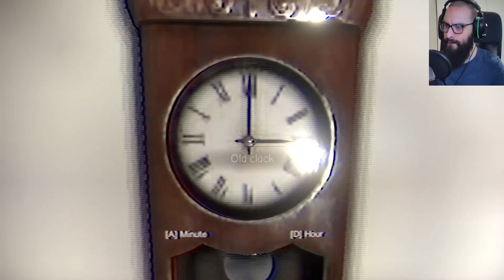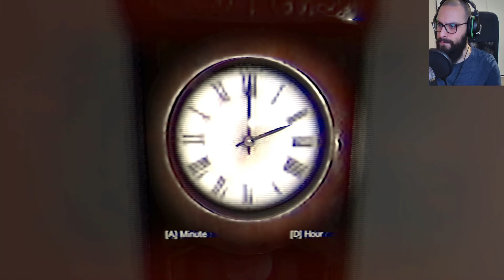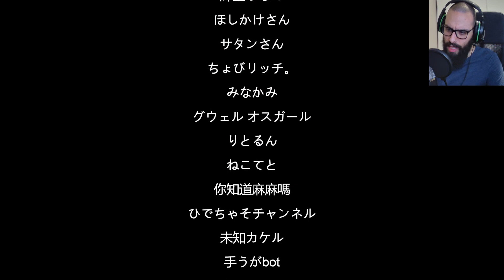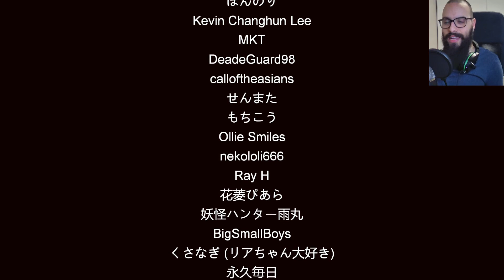THE CAREGIVER - THE ATMOSPHERE IS INSANE!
The Caregiver is a psychological Japanese horror adventure game about a caregiver. Atmospheric, photo-realistic graphics intensifies the horror experience. VHS aesthetic emulates the look and feel of CRT screens including phosphor screen trail and bleeding, VHS tape noise, interlacing, and jitter in the analog video signal adding extra immersion to the horror experience.